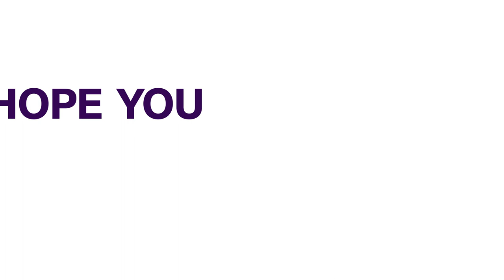Haiti Requests Foreign Troops After President's Assassination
Haiti has asked for foreign troops to be sent to the country to protect key infrastructure after the assassination of President Jovenel Moïse.